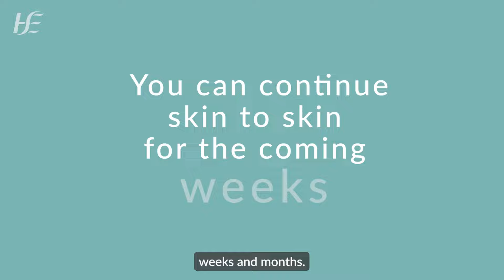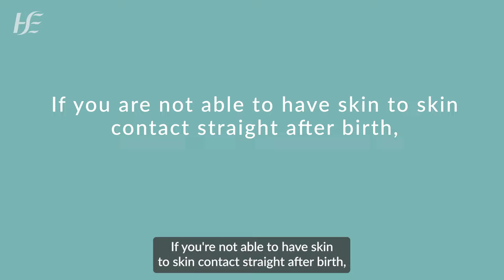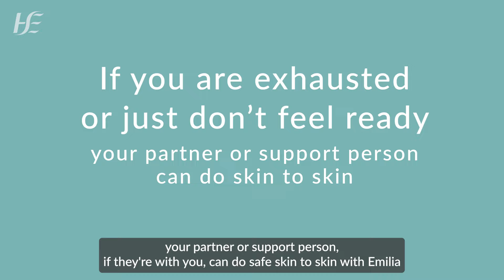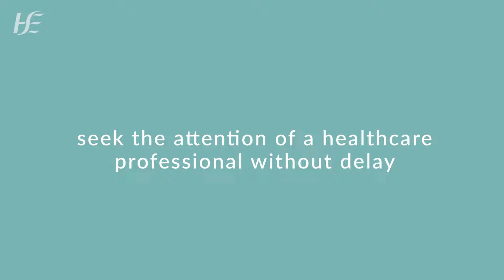Safe Skin to Skin with your Baby after Birth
In this video, Marina Cullen, Specialist Midwife in Lactation in the Rotunda Hospital, explains why skin to skin contact with your baby is so important in the days, weeks and months after your baby is born. With the help of Chiara and baby Emilia, she demonstrates the Safe Skin to Skin Checklist, which will help you perform Skin to Skin safely and comfortably both in the hospital and at home, helping you build that loving, close relationship with your baby. This video was developed in conjunction with both the National Women and Infants Health Programme and the Rotunda Hospital Dublin.